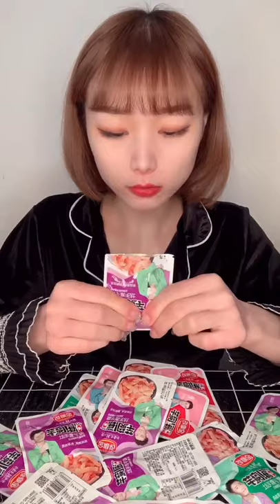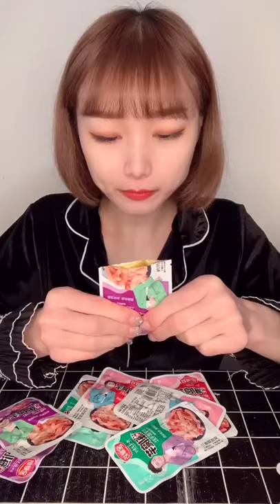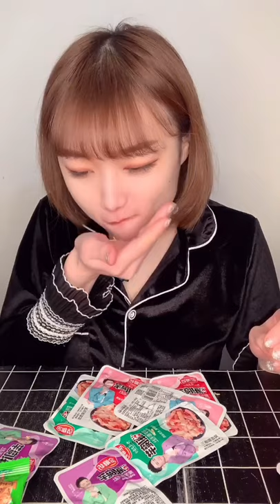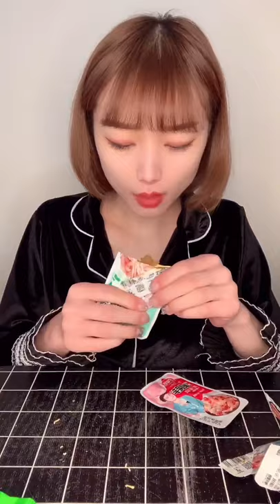Chicken Eggs & MUKBANG Hot Dogs Eating & Spicy Noodle & Chicken Eggs Eating @ASMR Sausages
cookies e cig
cookies e nail
cookies from cake mix
cookies from scratch
cookies for kids
cookies for diabetics
cookies fortune
cookies for dogs
cookies for delivery
cookies for sale
f cookies strain
f cookieswirlc
f factor cookies
f cup cookies
f cup cookies buy online
f cup cookies review
f&m cookies
f'real cookies and cream milkshake
cookies gravity bong
cookies grill
cookies game
cookies gift
cookies grinder
cookies google chrome
cookies glow tray
g cookies strain
g cookies orlando
cookies g pen
cookies g pen connect
cookies g pen nova
cookies g pen cartridge
cookies g bong
cookies g pen pods
cookies hayward
cookies hoodie
cookies hat
cookies hong kong
cookies houston
cookies homemade
cookies healthy
cookies history
h cookies co. limited
cookies h street
cookies h&m
cookies h st
4-h cookies
48 h cookies
h mart cookies
nutri h cookies
cookies internet
cookies in air fryer
cookies in spanish
cookies in php
cookies in javascript
cookies in java
i cookies biscotti
i cookies you
i cookies and cream
i cookies meaning
cookies i phone
cookies i can make
cookies i chrome
cookies i safari
cookie jar
cookie js
cookies javascript
cookies jacket
cookies jamaica
cookies jakarta
cookies jamaica ave
cookies janes patisserie
j cookies strain
j.cookies art
j cookies ukiah
cookies j street
cookies j st
cookies j.co
cookies jpods
cookies kids
cookies kalamazoo
cookies kitchen
cookies kids near me
cookies kids reviews
cookies kalamazoo menu
cookies kicks
k's cookies bakery
k's cookies st augustine
cookies k road
special k cookies
madison k cookies
k harrodson cookies
k toos cookies
special k cookies with coconut
cookies las vegas
cookies la mesa
cookies logo
cookies los angeles
cookies löschen
cookies london
cookies lompoc
cookies light up tray
l cookieswirlc
l cookies recipe
l cookies strain
l cookieswirlc videos
l cookies rosi
l cookies world see
l'oven cookies
cookies melrose
cookies modesto
cookies meaning in hindi
cookies maywood
cookies merch
cookies monster
cookies made with cake mix
m cookies strain
m cookies weed
cookies m&s
cookies m cream
m&m cookies christmas
m&s cookies and cream cake
m&m cookies in a jar
cookies near me
cookies n cream
cookies n cream ice cream
cookies nyc
cookies n cream cake
cookies no butter
cookies n chem strain
cookies n cream milkshake
cookies n cream bronxville
cookies n kicks sweatpants
cookies on the strip
cookies oakland
cookies online
cookies on iphone
cookies out of cake mix
cookies on websites
cookies oppskrift
o cookies cookie clicker
cookies o'fallon mo
cookies o clock
cookies o cream
cream o cookies n cream
fudgee o cookies
cookies pen
cookies packaging
cookies portland
cookies png
cookies policy
cookies pueblo
cookies packwoods
cookies photography
cookie swirl c p
is cookie swirl c a p star
p butter cookies
sweet p's cookies
s&p cookies
sweet p cookies bluffton sc
fruity p cookies strain
p terry's cookies
cookies quotes
cookies quartet
cookies quebec
cookies queens
cookies quebec st
cookies que son
cookies questions and answers
cookies quick manager
q cookieswirlc
q cookies significa
cookies q and creamery
kookies q utica
baby q cookies
suzie q cookies
swirly q cookies
snow q cookies
cookies recipe easy
cookies redding
cookies recette
cookies rolling tray
cookies restaurant
cookies recept
cookies rezept
r cookies cartridge
r.cookies python
r/cookies and cream
are cookies bad
r cookies strain
r cookies cart
r.cookies requests
r cookies oxford ms
cookies store
cookies shirt
cookies sf
cookies sacramento
cookies santa ana
cookies san diego
cookies settings
cookies store near me
s cookies italian
s cookies stella d'oro
s cookies milano
s cookies brand
s cookies strain
s cookies sebastian maniscalco
s cookies recipes
s cookies arabic
cookies tacoma
cookies t shirt
cookies tray
cookies then milk
cookies to make
cookies types
cookies tasty
cookies t shirts
t cookies with chocolate
cookies t shirt weed
cookies t shirt brand
cookieswirlc t shirt
cookies t shirt zumiez
cookies t shirt uk
cookies t shirt amazon
cookies uniform
cookies uniform store
cookies using cake mix
cookies urban dictionary
cookies united
cookies uk
cookies using almond flour
cookies usa
cookies u village
cookies u can decorate
youtube cookies
cookies u can freeze
cookies utorrent
u luv cookies
u bake cookies
u-lu cookies
cookies vape battery
cookies vs local storage
cookies vs biscuits
cookies vegas
cookies verwijderen
cookies vs session
cookies vs cache
cookies vs claus
cookies and cache
cookies v.s claus
cookies v 1.8.3
cookie swirl c v
cookie swirl c
cookies or cupcakes
cookies or cake
teddy v cookies
cookies weed brand
cookies worcester
cookies world c
cookies without eggs
cookies without brown sugar
cookies woodland hills
cookies with cake